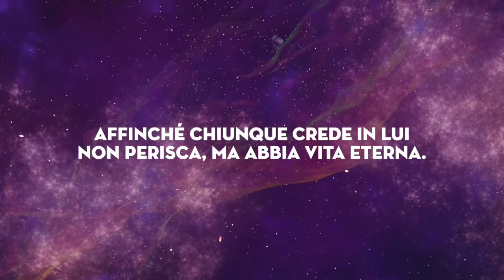La Domenica delle palme 2022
Pastore Riccardo Leonetti
Domenica 03 Aprile 2022
Chiesa Cristiana Evangelica dei Campi Flegrei
Viale Traiano 92 Soccavo Napoli